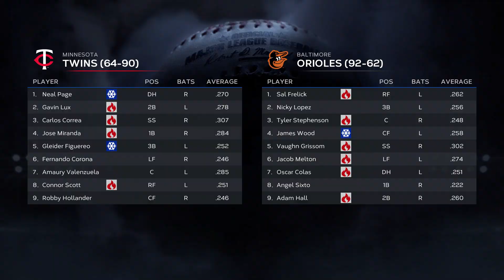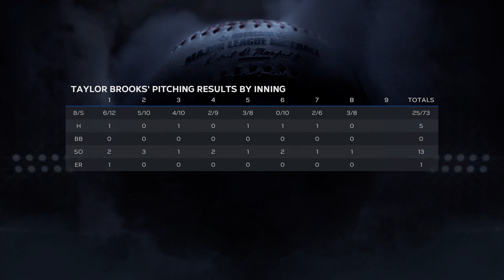MLB 23 RTTS Starting Pitcher PS5 | The One Seed | Epi 246